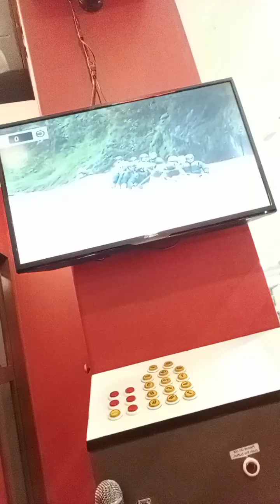Retirement For The Rages Band Sings Angels Like You Cover